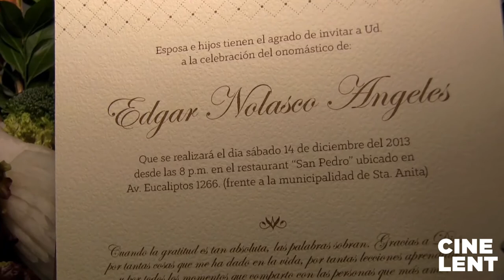Mis 50 Años - Edgar Nolasco - Cinelent Films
Cinelent Films / productora audiovisual  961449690